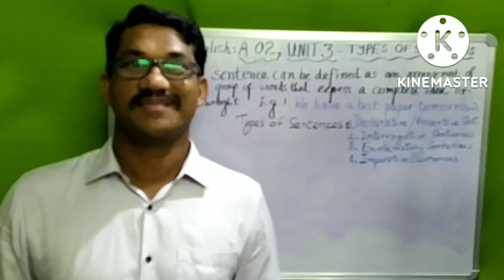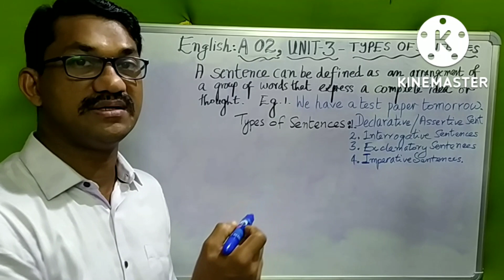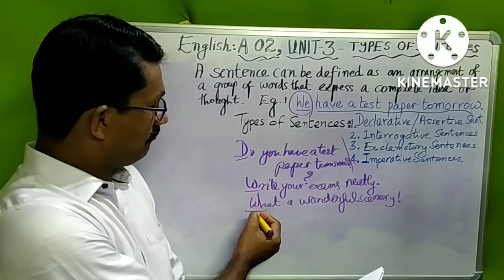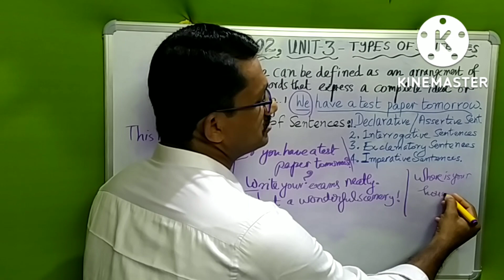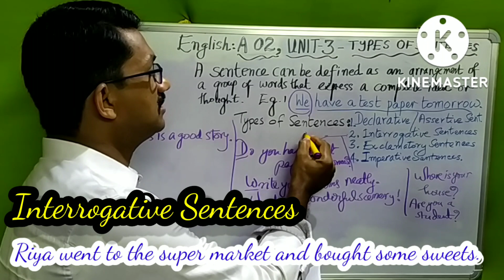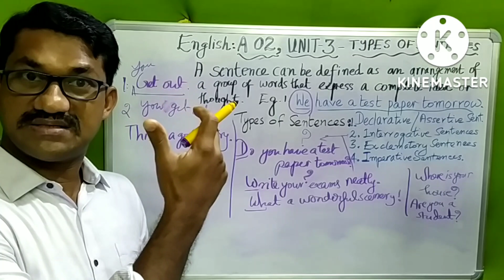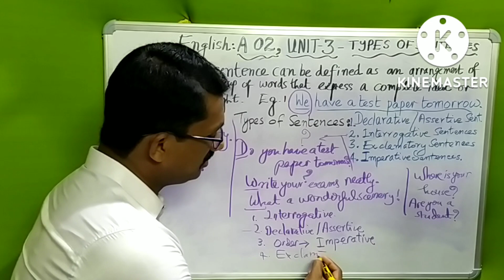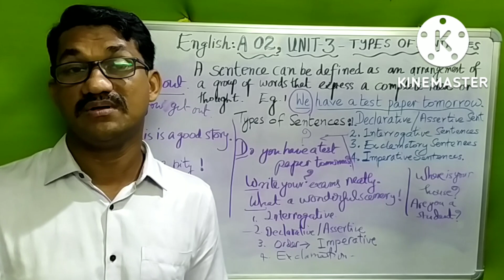Calicut University 1st Sem English A02 Functional Grammar Unit3 SENTENCES Lec4 @Capt Binoy Varakil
FUNCTIONAL GRAMMAR AND COMMUNICATION IN ENGLISH , LECTURE NO.4
UNIT 3- THE SENTENCE AND TYPES OF SENTENCES
DECLARATVE / ASSERTIVE SENTENCES
INTERROGATIVE SENTENCES
IMPERATIVE SENTENCES
EXCLAMATORY SENTENCES
Calicut University 1st Sem English A02 Functional Grammar Unit2 CONCORD - AGREEMENT Lec3‎@Capt Binoy Varakil
UNIT TWO- CONCORD- SUBJECT- VERB AGREEMENT - WORD ORDER AND SENTENCE PATTERNS- BASIC SENTENCE PATTERNS-
SV- SUBJECT + VERB , SVO, SVC, SVOO,
Calicut University 1st SemesterA02 FUNCTIONAL GRAMMAR COMMUNICATION Word Order ‎@Capt Binoy Varakil
Calicut University 2022 Admission UG First Semester, Common Course English A02